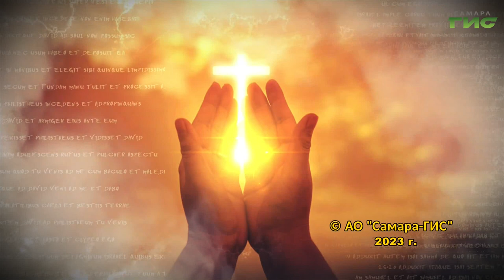"Зачем ходить в храм" / "Просто о вере" от 03.07.2023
Зачем ходить в храм, если Бог в сердце? Чем отличается домашняя молитва от молитвы церковной? Поговорим об этом в программе "Просто о вере".